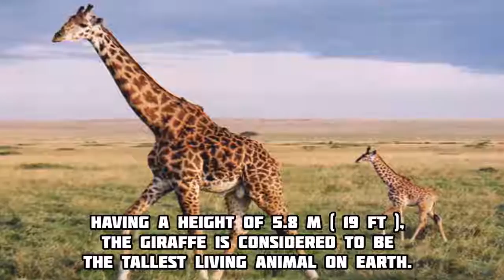TOP 10 BIGGEST ANIMALS IN THE WORLD | Things you won't Believe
#10. Goliath Beetle - Heaviest Insect
#9. Kori Bustard - Heaviest flying Bird
#8. Komodo Dragon - Largest  living Lizard
#7. Ostrich - Largest Non Flying Bird
#6. Chinese Giant Salamander - Biggest Amphibian
#5. Polar Bear - Largest Land carnivore
#4. Salt water Crocodile - Largest Reptile
#3. Giraffe - Tallest land Animal
#2. African bush Elephant - Largest ( heaviest ) Land Animal
#1. Blue Whale - Largest Animal ever to live on earth

Info Sources:
Wikipedia, NGC, WWF